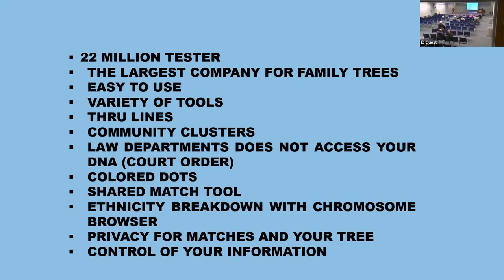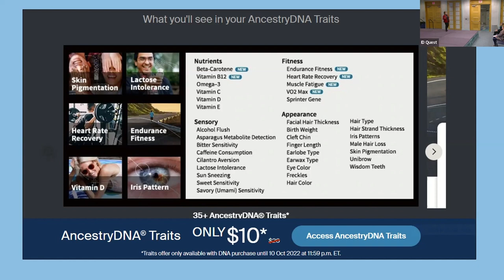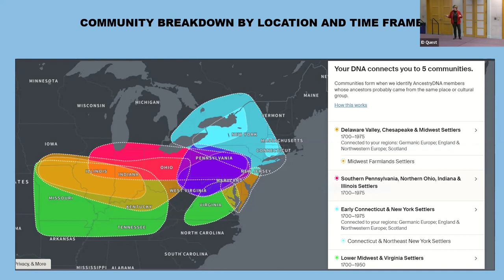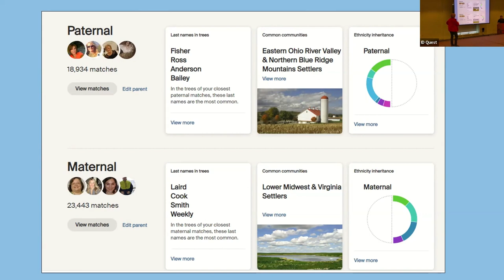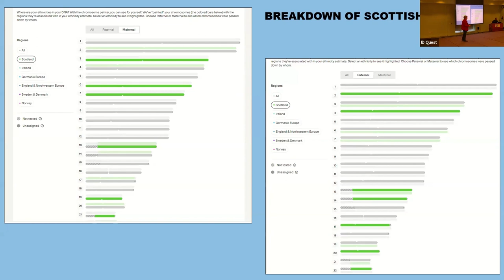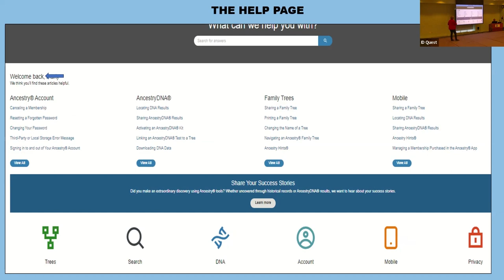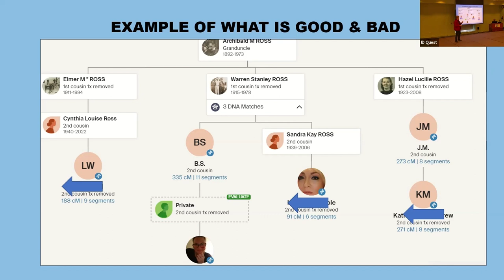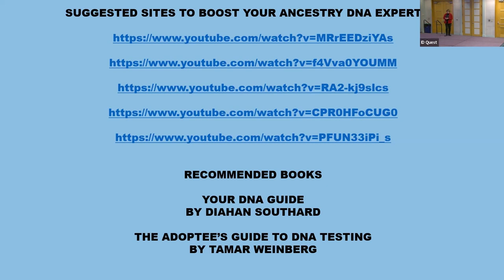Marty Flanagan discusses why you should use AncestryDNA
Ancestry has a database of 22 million people with DNA linked to public access trees. You can also build your tree on Ancestry for free. Learn how this compares to everything else.